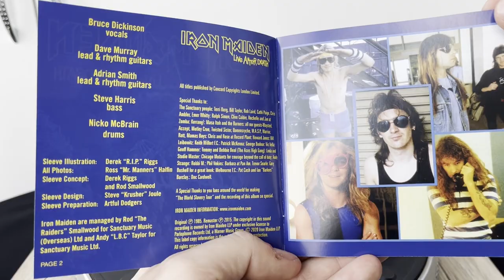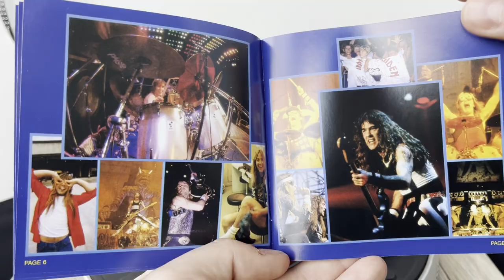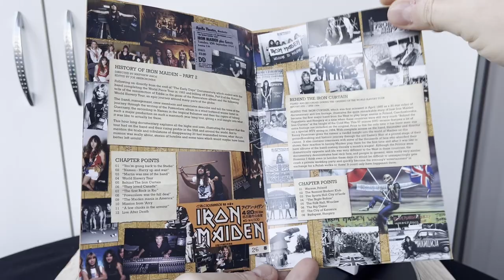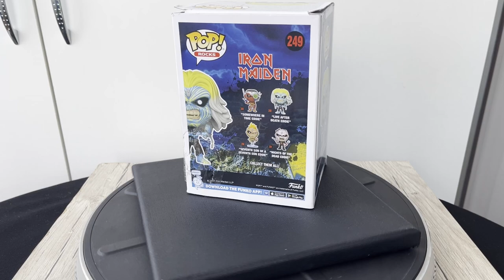🪄🎁 Iron Maiden - Live After Death '85 Cd, Beer Glass, DVD and EDDIE Funko Pop 249 Unboxing 🎁🪄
In this short video I present the Live After Death, CD, Beer Glass, DVD and the EDDIE Funko Pop.
Peter,